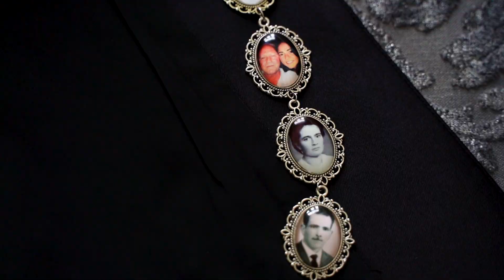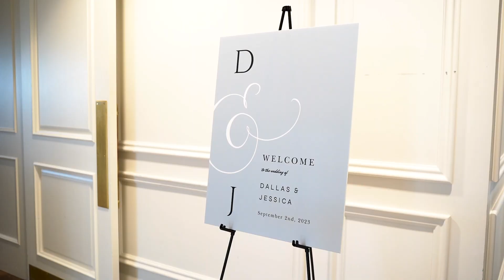Dallas and Jessica Highlight Video